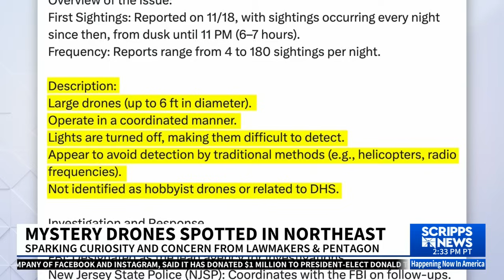Mysterious drones spotted over New Jersey: Here's what we know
In recent weeks, numerous reports of unexplained drones flying over New Jersey have raised eyebrows and sparked concerns among residents. While Governor Phil Murphy and law enforcement officials assure the public that these drones don’t pose a direct safety threat, state and local lawmakers are pushing for stricter drone regulations. 🛑

The FBI and other agencies are actively investigating, urging residents to share any videos, photos, or tips about these mysterious aircraft. What’s the story behind these drones? Who sent them, and why? Let us know your theories in the comments! 👇

🔍 Watch now to stay informed about this unfolding mystery and what it could mean for drone regulations in the future.